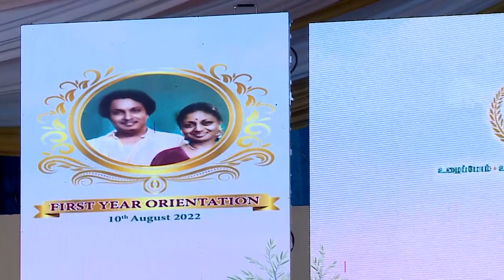First year orientation | 10.08.2022 | Dr. MGR Janaki College for Women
The orientation for the freshers was held on 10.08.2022. The chief guest Sujith Kumar (Founder - Maatram foundation)  graced the event with his presence.